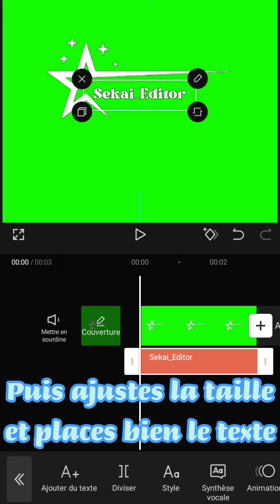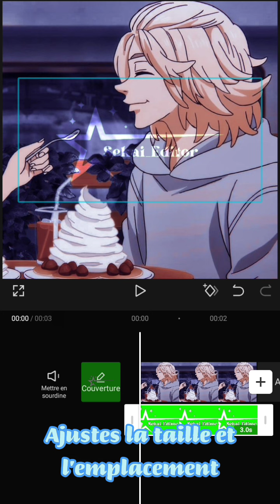Tuto - Mettre un overlay étoile transparent avec son pseudo sur ses vidéos avec CapCut